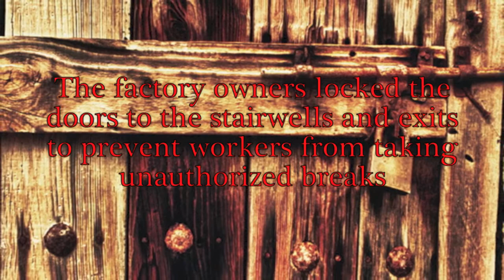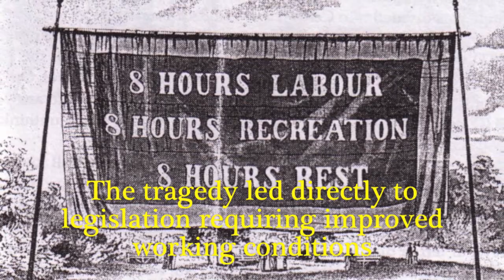Traingle Shirtwaist Fire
UB LAI 522 DV project